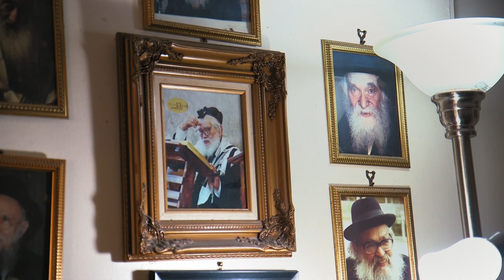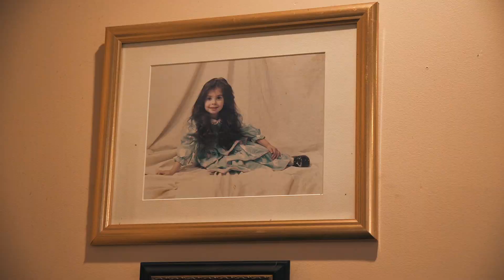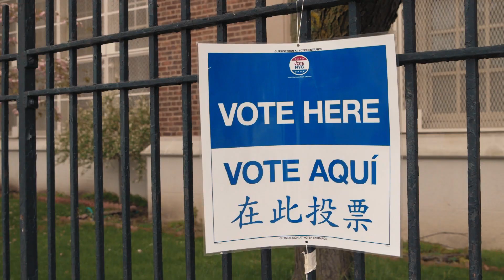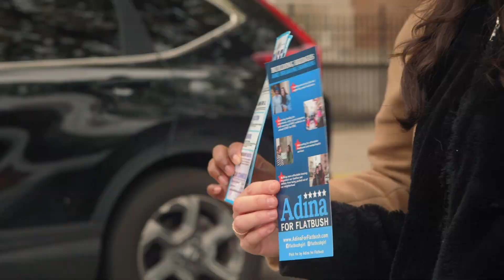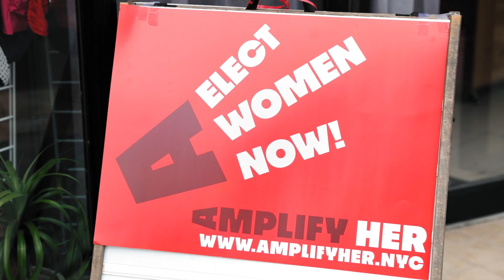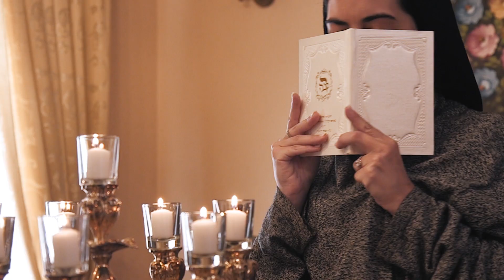Social Influencer Uses Instagram to Speak Out for Gender Equality In the Jewish Community | NowThis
Born in Brooklyn, New York, Adina Sash attended a private, girls-only Jewish school. Brooklyn has a thriving Orthodox Jewish community, and at a young age, Sash was taught to believe that Jewish women took a backseat to their husbands.

[NOTE: This video was originally published in September 2019.]

Sash started questioning the information she was receiving in school regarding female standards, and credits social media for her initial exposure to other religions and ways of life.

Under her Instagram handle FlatbushGirl, Sash fights for gender equality and speaks openly about a woman’s role within the Jewish community. What began as funny videos on an Instagram account became so much more.

Earlier this year, Sash realized there was no Jewish, female representation in her district. So when a seat opened up, Sash decided to run. She wanted to give these girls a voice, but that didn’t come without consequences. Many people within the Jewish community didn’t support her decision to run and even chose not to publish some of her ads.

In response, she ran three ads: one with a picture of her father, another with a photo of her husband and sons, and the last with an image of her grandmother. She was able to convince the editors of two prominent Jewish magazines to publish the one with her grandmother.

Although she lost her City Council race, Sash continues to be a voice and mentor for young, Jewish girls.

‘I see myself as a person who is less concerned about credit and more concerned about being that catalyst for other people to wake up.’

Her Stories profiles modern female changemakers, showcasing women who are breaking boundaries, defying stereotypes, and making a difference - right now - in their communities, professional industries, and around the world.